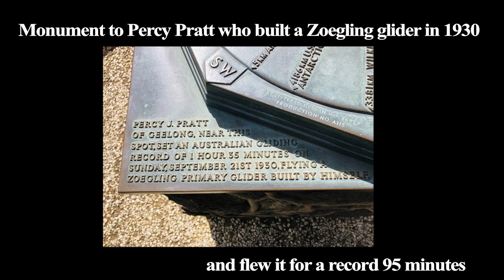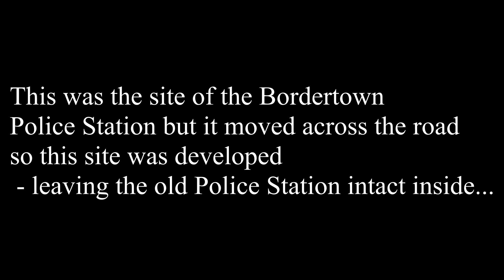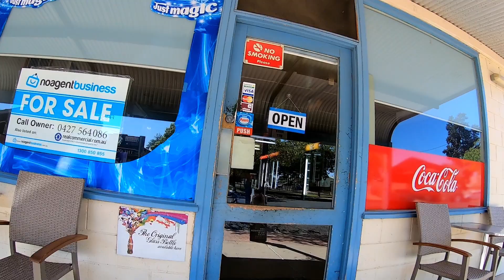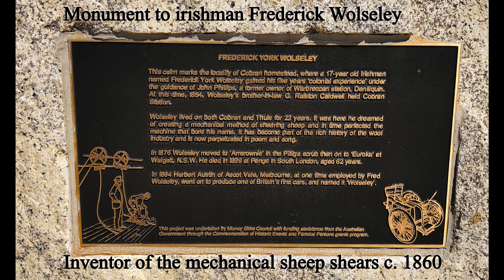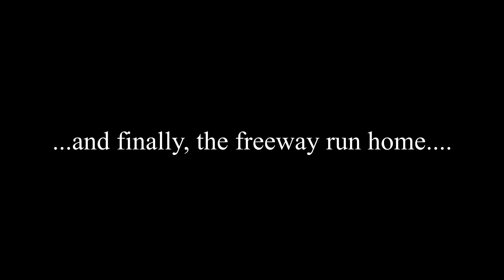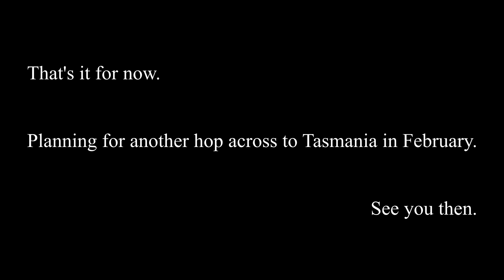20190916 Ride c Graham Portland Bordertown Robinvale Echuca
Graham and I doing a five day ride around South Eastern Australia from Melbourne to Portland, Bordertown, Robinvale, Echuca and back home. About an 1,800k round trip.